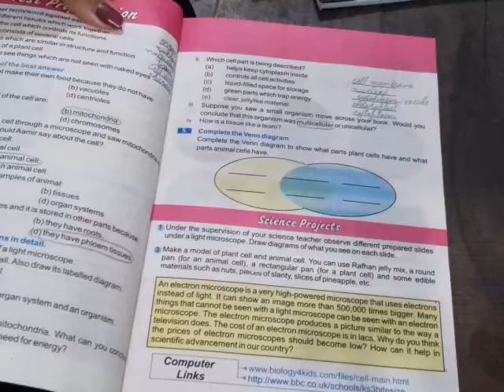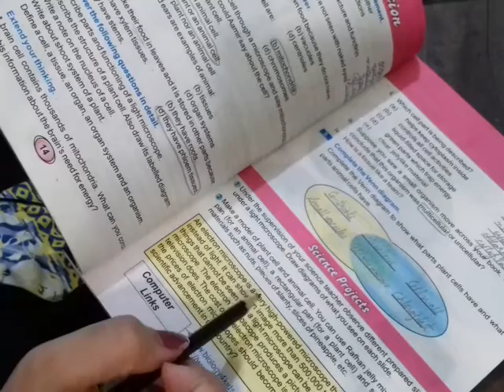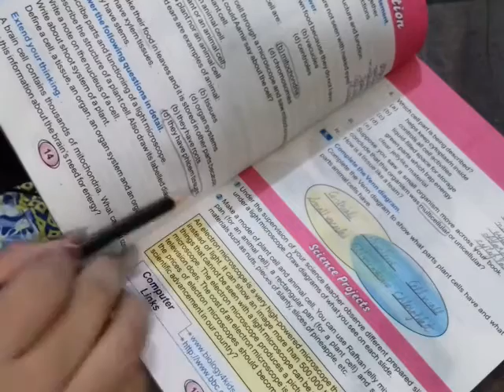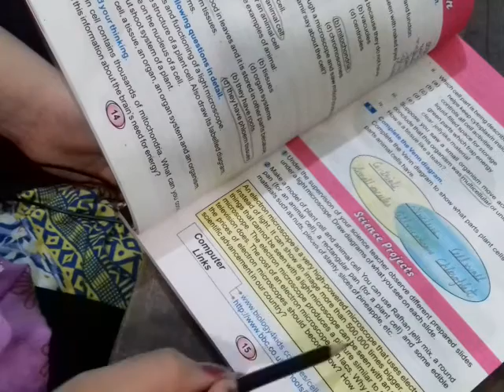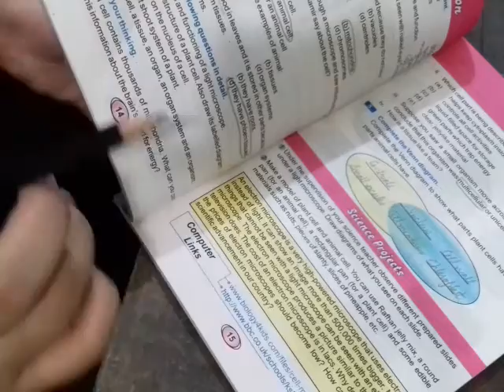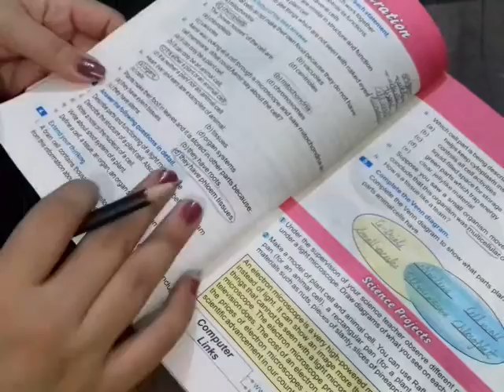Class 6 PTB Science Chapter 1 Last lec Part 2